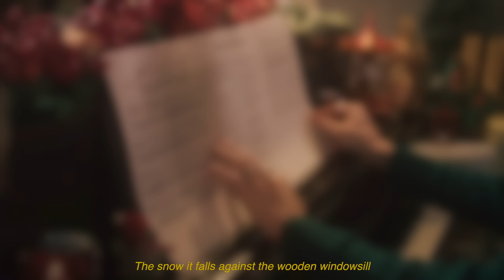KØV (Pablo Adame) - Christmas Lights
Hey! I'm happy to share with you my latest christmas song ''Christmas Lights'' ! I hope you like it!

Filmed by: PEBO STUDIOS (Pedro Cuesy)